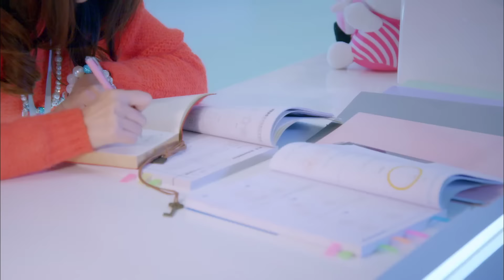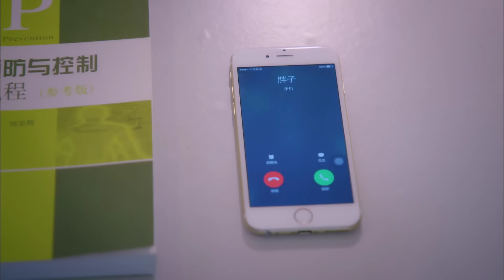Diamond Lover EP03 | Dilraba / Tang Yan / Rain/ LuoJin【Dubbed】